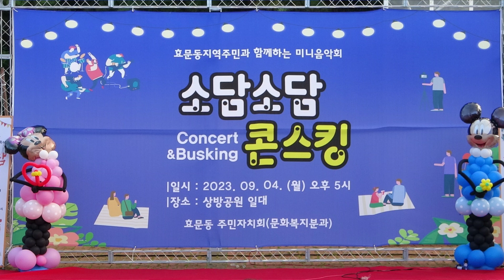📀 가수 심청이:메들리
🎶 2023년9월4일 울산 북구 효문동 지역주민과 함께하는 미니 음악회 소담소담 콘스킹